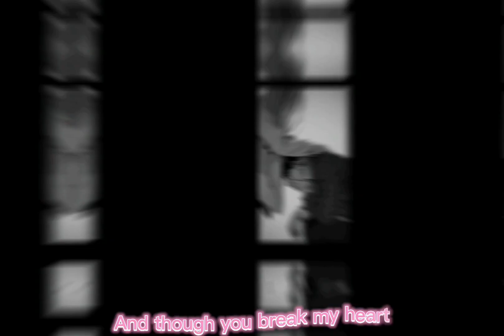Shelly to Jay (Broke- hearted girl💔) |Wind breaker